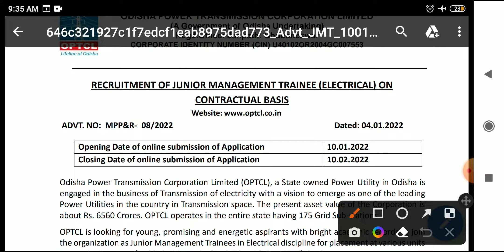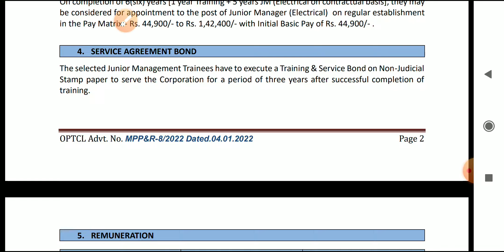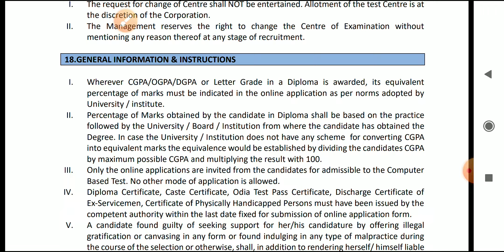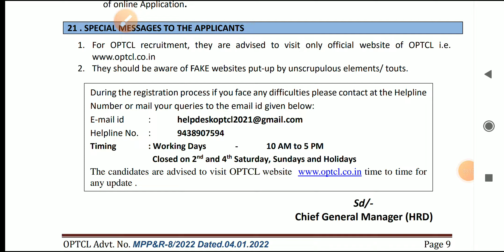OPTCL JOB NEW VACANCY UPDATE#odisha job ||ODISHA RAJVEER ANALYSIS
adv no -08/2022

40 post

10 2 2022 - last applying date

Hi! I'm Rajveer. My channel is about lifestyle, government job, travel, with a healthy dose of technology thrown in!